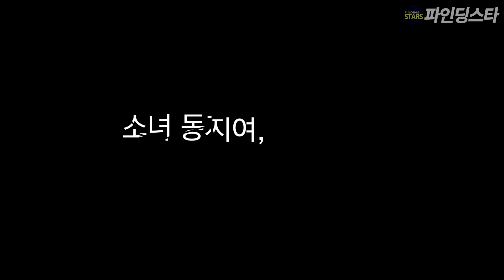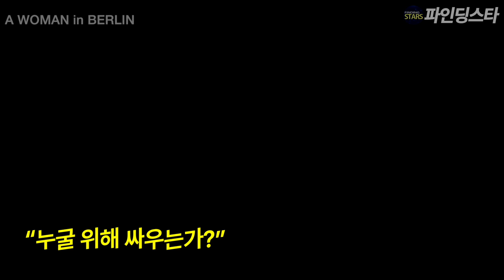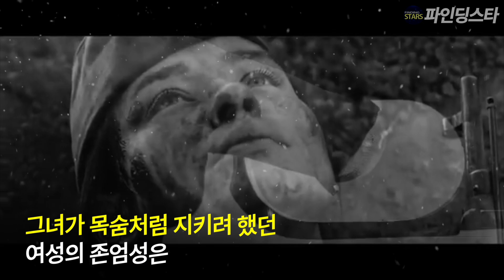아군도 적군도 없다. 신념과 소신을 지킨 여성 저격수의 반전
“섣불리 결말을 짓지 마세요!”

본 영상은 다산북스의 지원으로 제작되었으며
신간 [소녀 동지여, 적을 쏴라]의 드라마틱한 스토리를
재구성한 작품입니다

책 구입은 아래의 링크를 참조해 주세요
예스
최정예 저격병이었던 한 여성의
드라마틱한 삶의 여정을 그려낸 이 작품은
등장인물의 디테일 한 심리 묘사와
한 편의 영화를 보는 듯한 빠른 전개
그리고 결말을 예측하기 어려운 긴장감까지

더욱 놀라운 사실은
작품의 인물과 배경은 전쟁사에 감수를 마친
역사적 고증과 정확한 사실을 바탕으로
출판되어 생생한 현장감이 느껴진다는 점이다
[영상 및 음악 출처]
A WOMAN in BERLIN
Enemy at the gate
Wikipedia,
1941: 세바스토폴 상륙작전(2015)
☆참을 수 없는 1%의 울림☆
      💟 파인딩스타